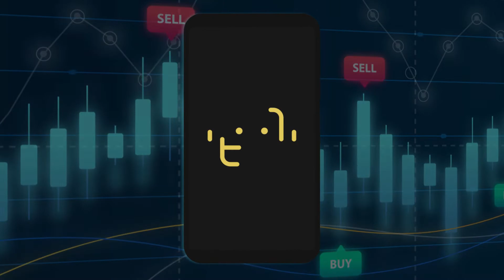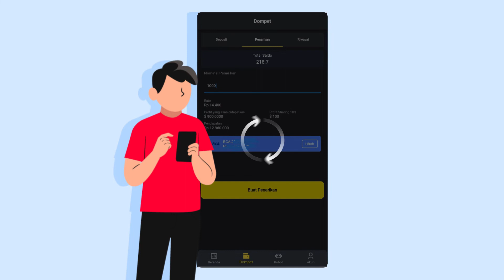Animasi Explainer | Animasi Trading Forex BOTPRO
Video Animasi yang Berkualitas Akan Dapat Meningkatkan Konversi Terhadap Produk/Jasa Anda.
Sehingga Mereka Akan Menilai Bahwa Produk/Jasa Anda Berkualitas.

Dan Konten Video terbukti lebih menarik dan berbeda daripada konten bergambar !

Yuk, Buat Videonya Disini!

Bikin video animasi untuk promosi bisnis anda sekarang, hanya dengan klik
link dibawah ini :